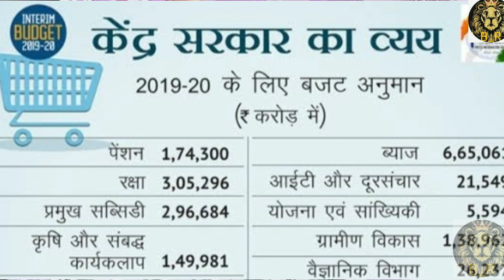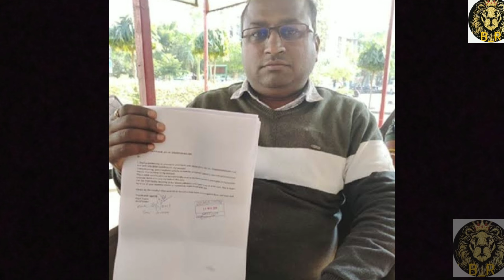क्या आप जानते हैं कि भारत अर्थव्यवस्था के छेत्र में पेंशन के कारण विकसित नहीं है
इस वीडियो में मैंने भारत की अर्थव्यवस्था के बारे में बताया है आप जानते हैं कि भारत के कारण हमारे भारत की अर्थव्यवस्था है बहुत कम है हमारे भारत की अर्थव्यवस्था क्यों कम है क्योंकिक्योंकि जो कर्मचारी है भाई सरकारी कर्मचारी हैं वह अपने घर में भी बैठे रहते हैं ना कोई काम धंधा करते हैं और उन्हें भी मतलब कोयल से ही पेंशन पेंशन पेंशन पेंशन मिलता ही रहता है महीनों पेंशन मिलता है सालू जब तक कोई भी जिंदा रहते हैं और इश्क पिंचन को कम करना चाहिए ताकि हमारे भारत विकसित हो जाए ठीक है ना अब तो आप लोग हमारा सपोर्ट कीजिए मेरे चैनल को सब्सक्राइब कीजिए बाय बाय थैंक्स बाय बाय ओके फिर मिलेंगे अगले वीडियो में दर्द धन्यवाद